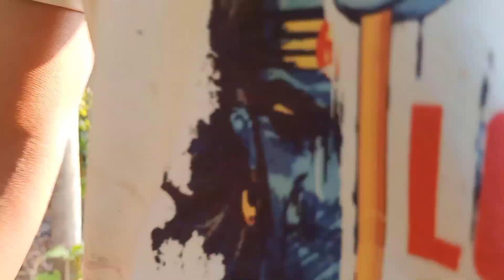Age Rat Ka Sobogi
Apne garden se rat ke liye kuch sobgi lekor aya hu.

Hi
I Am Jadumoni
Dersana Vlogs

Hit Likes
Lost of ❤️

Your Questions:-
Vegitable
Sabgi
Hak
Bengon
Mirch
Popita
Nimbus
Bin
Sobgi kese tore
Best sobgi
Frach sabgi
Golaghat
Assam
Chawdang pathar
Dersana Volgs
Jadumoni
Jadhiram
Gogoi
Hindi